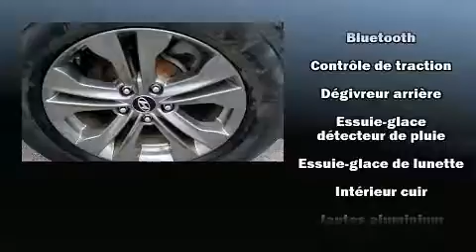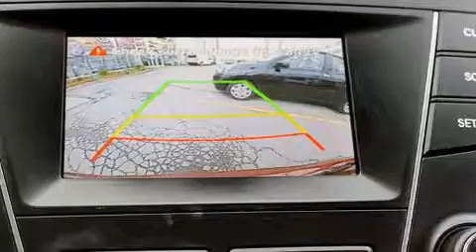2013 Hyundai Santa Fe in Montréal, QC H1E 7K7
Attendez-vous toujours à plus avec le Hyundai Santa Fe Sport 2013. Affichant moins de 70 000 km au compteur, ce VUS 4 portes met la priorité sur le confort, la sécurité et son côté pratique. Grâce à la souplesse de son moteur 4 cylindres de 2,4 litres, les passages de vitesses se font tout en douceur, vous bénéficierez aussi d'une expérience de conduite confortable et prévisible. Grâce à son entraînement intégral vos possibilités seront pratiquement illimitées. Parmi les principales caractéristiques on retrouve des vitres à commande électrique, sièges en cuir, l'ouverture automatique de la glace du conducteur, un compte-tours, des appui-tête à tous les sièges, sièges chauffants à l'avant et à l'arrière, climatiseur avant bizone, et plus. La chaîne haute fidélité alimente 6 haut-parleurs, qui procurent à tous les passagers une expérience audio de premier niveau. La sûreté de tous les passagers est assurée grâce aux caractéristiques de sécurité suivantes: coussins gonflables à l'avant avec détecteur de poids du passager, coussins gonflables latéraux à l'avant, système antipatinage, système d'assistance au freinage, un avertisseur d'urgence, et freins à disque aux 4 roues avec antiblocage. Le dispositif de stabilité électronique fait appel à des technologies de pointe qui rehaussent l'adhérence à la route. Voici un véhicule d'occasion certifié qui a passé haut la main l'exigent processus de certification de Hyundai, qui comprend une inspection rigoureuse en 150 points! Venez rencontrer notre expérimenté personnel des ventes qui se fait une obligation de répondre à vos besoins. Nous vous aiderons à trouver le bon véhicule au prix qui respecte votre budget. Nous sommes là pour vous aider.